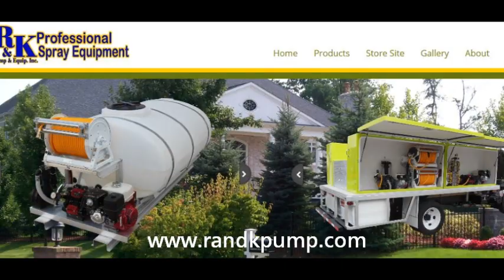R&K Turbine Tree Spray Gun Video